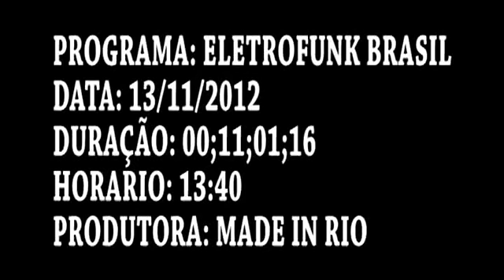ELETROFUNK BRASIL TV 13.11.2012 ( BAND HD )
Acesse e assista o que passou na Band